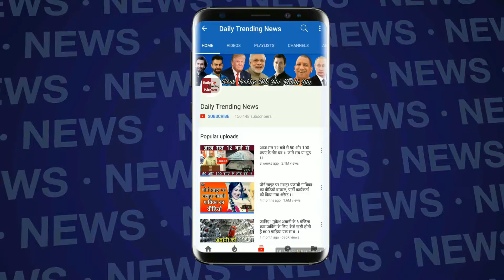जाह्नवी कपूर ने पहनी इतनी हॉट ड्रेस, शो में सबकी नजरे सिर्फ इन्हें ही देख रही थी, देखिये विडियो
बुधवार को मुंबई में बॉलीवुड के मशहूर फैशन डिज़ाइनर मनीष मल्होत्रा ने के स्पेशल शो रखा था जिसमे बॉलीवुड के फेमस सितारों ने उनके द्वारा डिजाईन किये गए कपड़ो को पहनकर रैंप वाक किया है|लेकिन सबकी निगाहे तो इस लड़की पर टिकी हुई थी जिसकी तस्वीरे आप यहाँ देख रहे है|. जानने के लिए देखें पूरा विडियो.